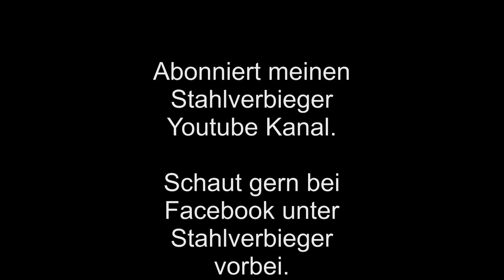Gitarre lernen - Wo ist der Unterschied zwischen passiven und aktiven Tonabnehmern?